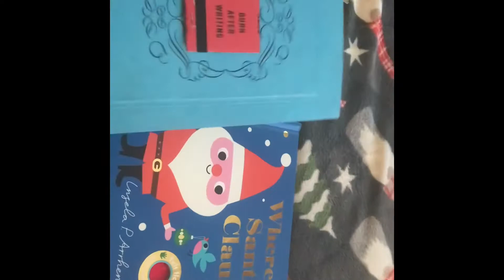Christmas Nails & Time With The Fam❤️ Vlogmas Day 4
Hey, I love rewatching this video.
My main reason to do this week of Vlogmas
Was to capture memories! On your
Side, I hope that in some way you
Can feel the love of Christmas😻